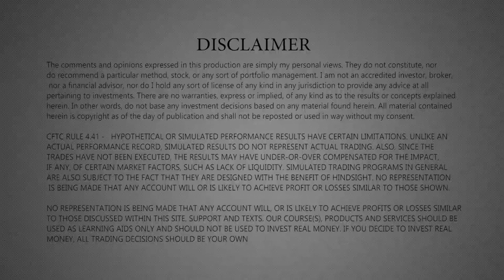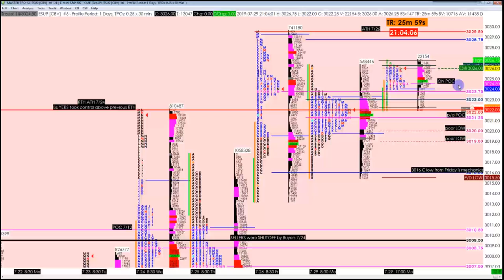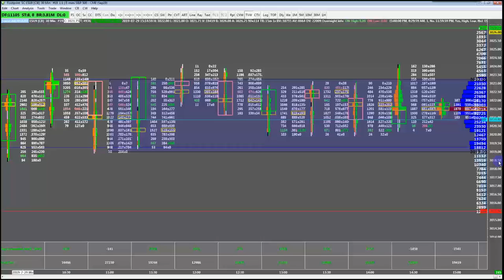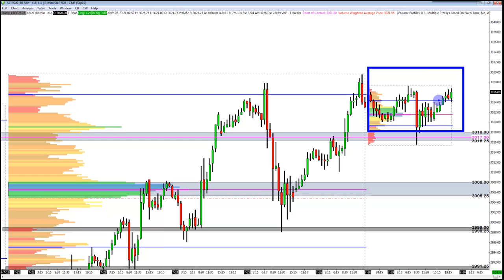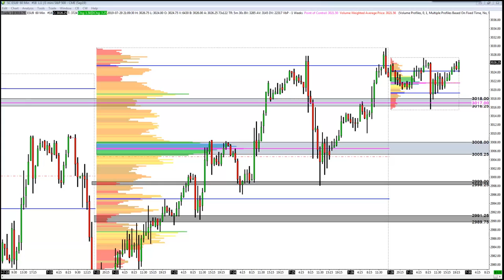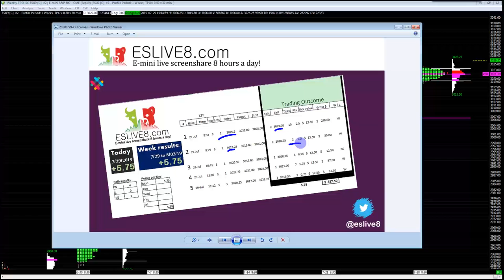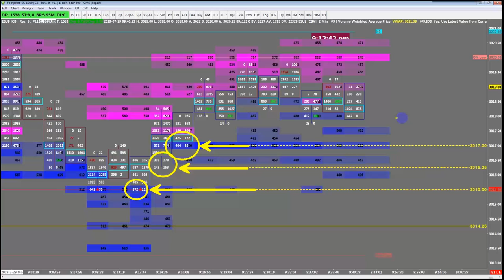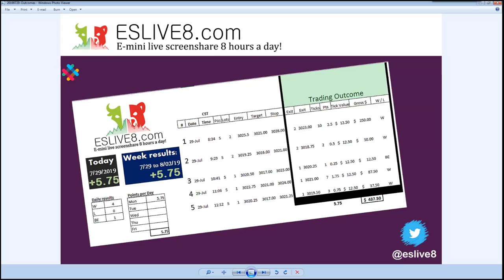E-mini S&P 500 Futures - July 29 219 Recap and look ahead :: DAYTRADERFORLIFE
Live Screenshare 8 hours a day scalping the Emini S&P Futures.